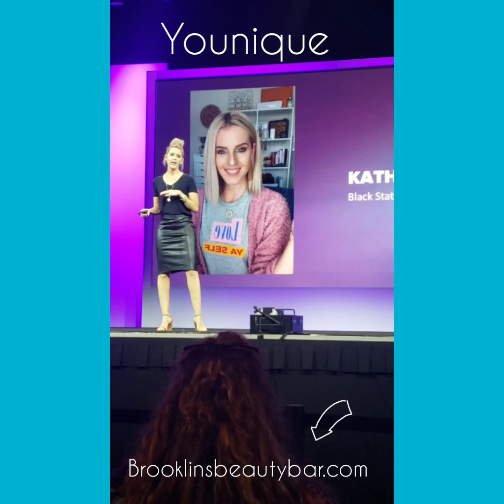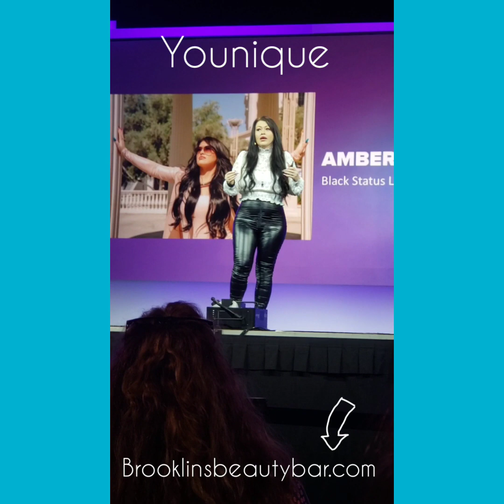CHANGE RIGHT NOW! IF I CAN, ANYONE CAN./BROOKLIN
If you had told me a year ago my daughter was going to get cancer, I would have punched you!! 🤷‍♀️
But it happened.. 🙏
If you would have told me 2 years ago I would be pumpedonlife, my marriage was restored and I stayed clean, own my own business, love my life , have a baby on the way💙...
 I would have thought you were nuts.

Brooklin
" Let's Talk Raw " Fam